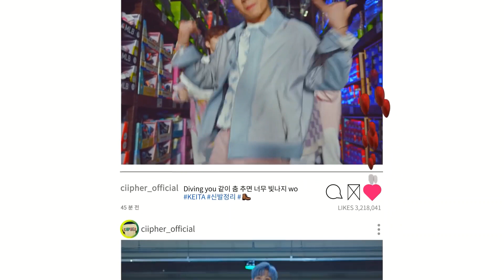Keita Ciipher Evolution (2021-2023)